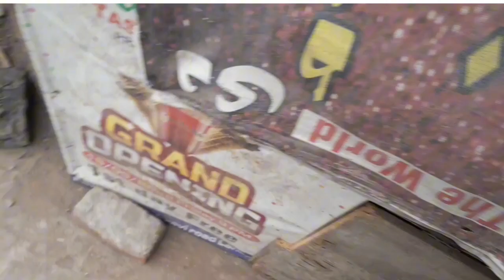Aaj Maine Master cage Mein murge Band kiye